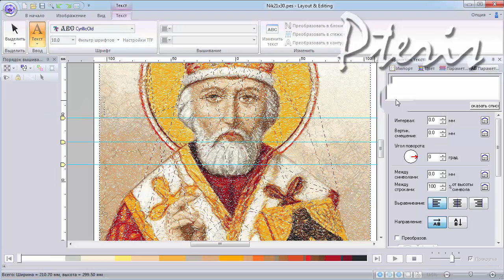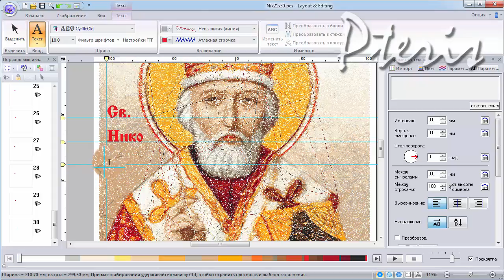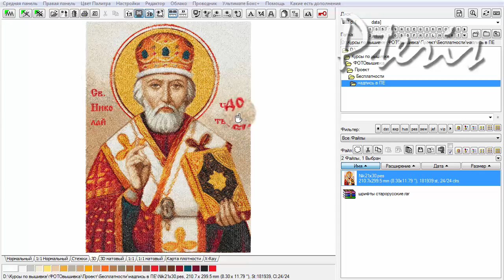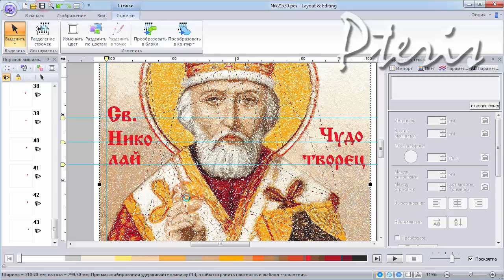Добавление надписи к дизайну в программе PE Design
Добавление надписи в дизайну в программе PE Design

Магазин дизайнов